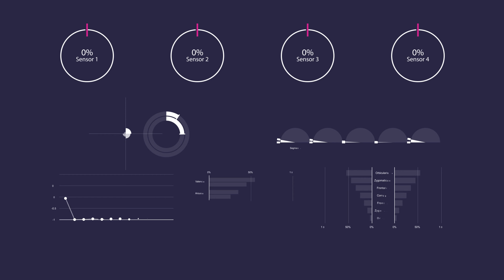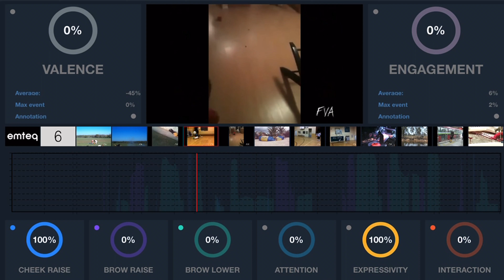Innovation & Technology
One day filming onsite and one week working on post production.